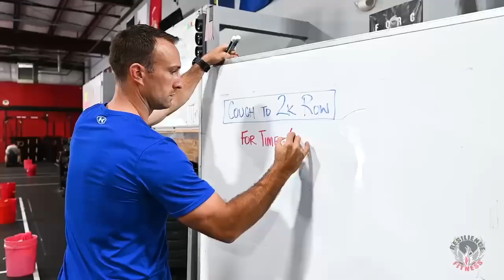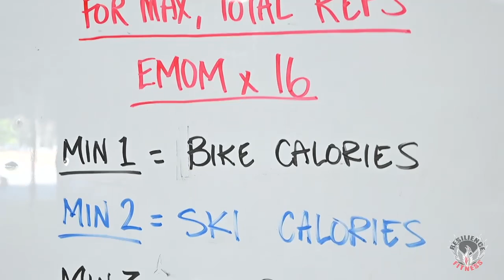Sweat for a Cause